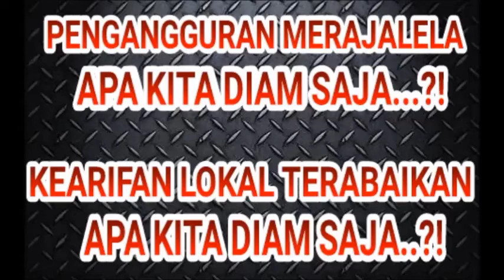FlashBack Audiensi PT. KRAKATAU STEEL (Bag. 1)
PENGANGGURAN MERAJALELA..
APA KITA DIAM SAJA..?!

KEARIFAN LOKAL TERABAIKAN..

SEMENTARA KITA HIDUP DI TENGAH - TENGAH KOTA INDUSTRI..!!